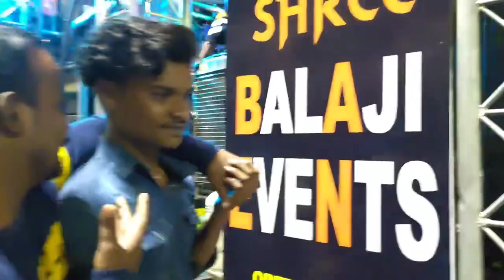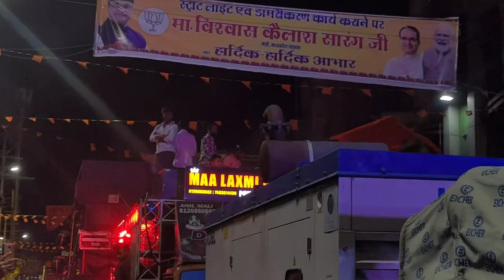Balaji events obedullaganj wala and power zone dj and maa laxmi events bhopal competition